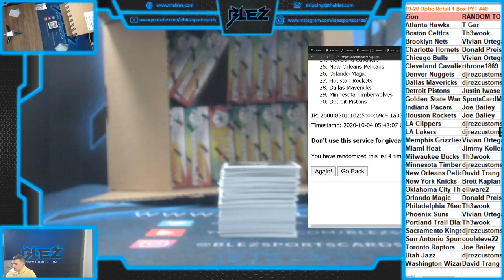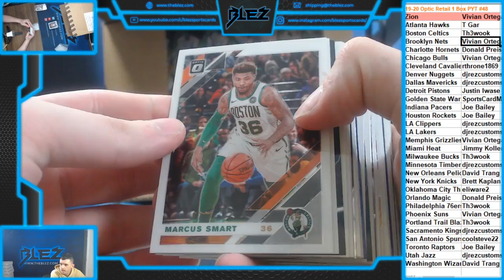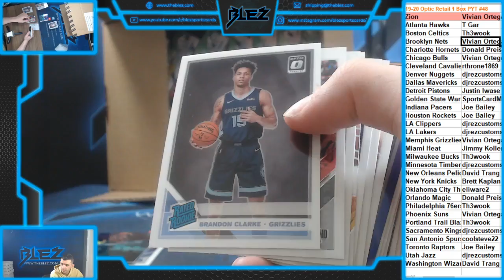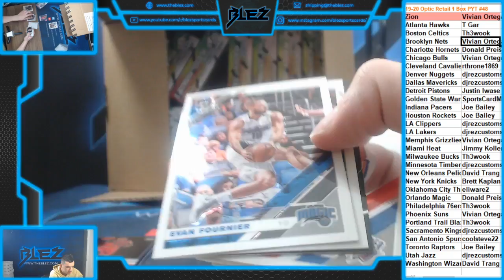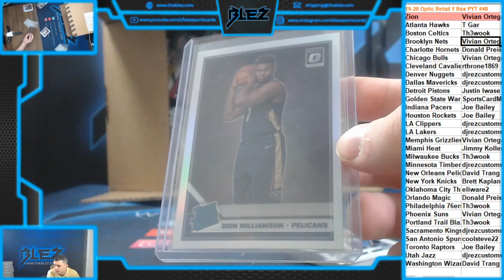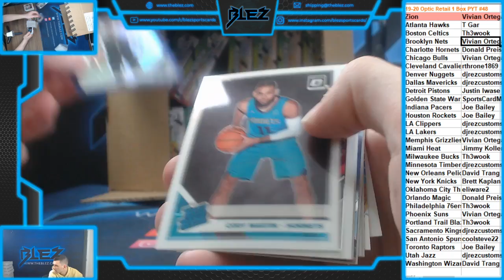2019-20 Optic BSK Retail 1 Box PYT #48